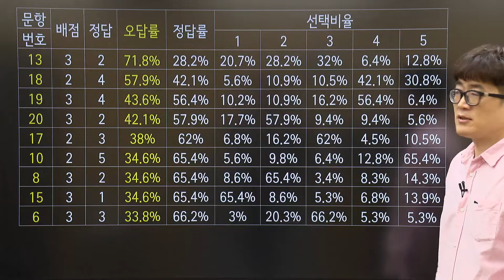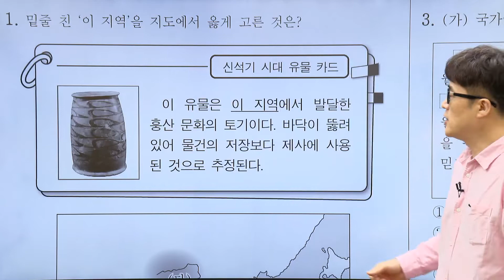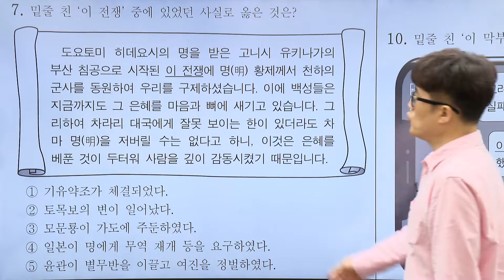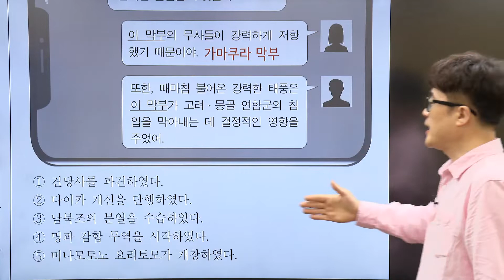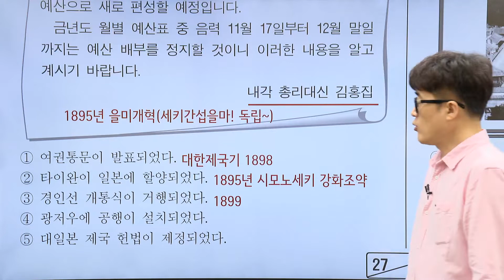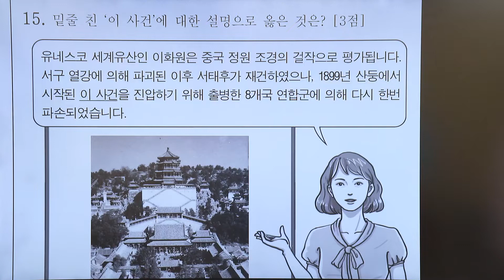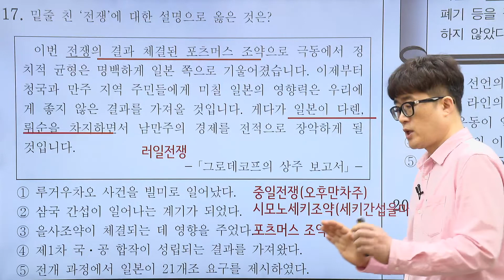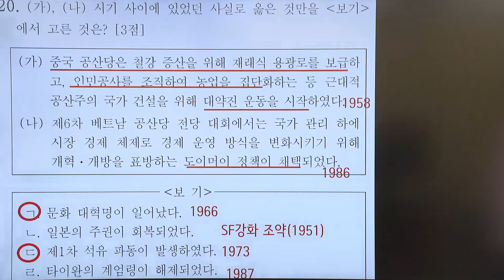[대성마이맥] 동아시아사 권용기T - 2022년 7월 학평 동아시아사 해설강의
동아시아사 권용기선생님의 2022학년 고3 7월 학평 동아시아사 전문항 해설강의

역사, 용기를 찾아라!

권용기 선생님이 궁금해?